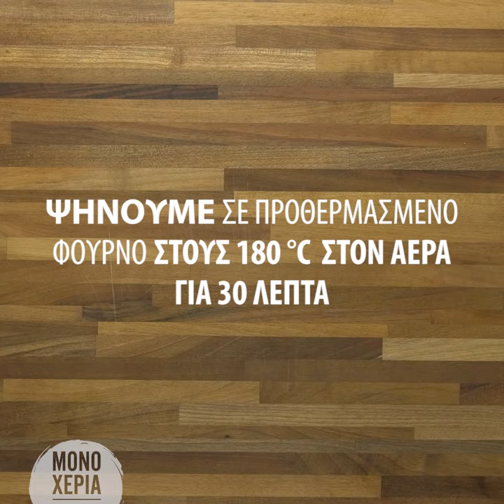4 Συνταγές με Ζυμαρικά που σας Έχουν Περισσέψει | Άκης Πετρετζίκης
Δείτε πώς μπορείτε να αξιοποιήσετε τα ζυμαρικά που σας έχουν περισσέψει με 4 συνταγές!

Production: Akis Petretzikis Ltd.

Ειδικοί συνεργάτες: Mary-Rose Ανδριανοπούλου, Γιώργος Αθανασιάδης, Μάρκος
Παπακωνσταντίνου, Εμμανουέλα Παραδεισάνου, Τατιάνα Σερέφα, Ελένη Καλλιανιώτη,
Άγγελος Σοφόγλου, Γιάννης Μπορομπόκας, Μάρθα Αγγελοπούλου, Νταϊάνα Αλεξάκη,
Θεανώ Στραβόλαιμου